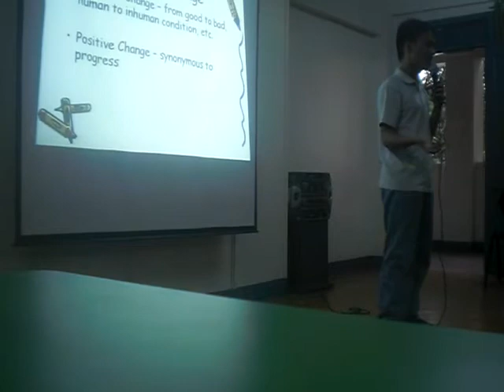erron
at mandaluyong science..